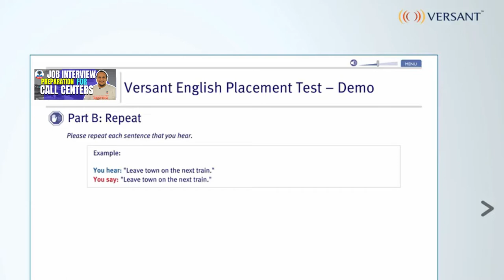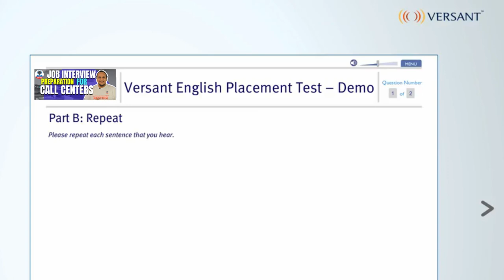VERSANT TEST PRACTICE | PART B REPEAT (SENTENCES 2022) TEST 3/3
If would like more information about our next VERSANT TEST PRACTICE you can have it